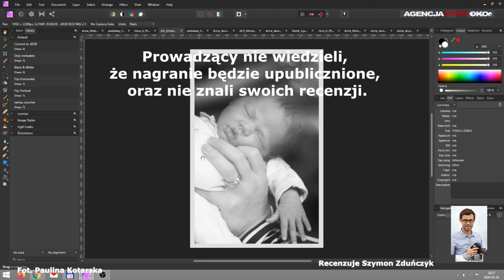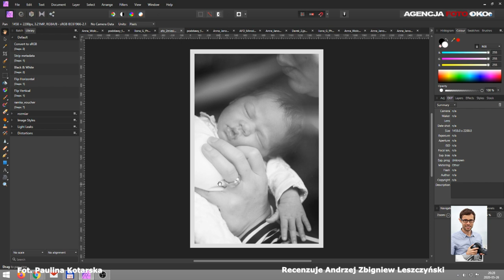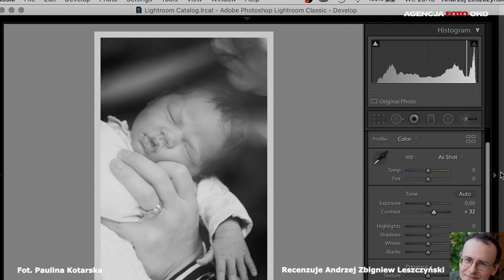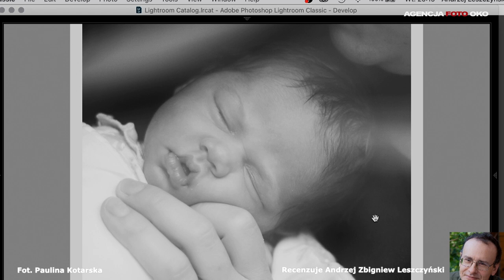#3 Jedno zdjęcie dwóch estetów. Ogromna różnica zdań. Kursy fotografii online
#2 Omówienie, recenzja zdjęcia online, na żywo. Porównanie punktów widzenia dwóch prowadzących. Na co zwracają uwagę, czy krytykują te same błędy? Czy chwalą zastosowanie tych samych środków wyrazu? Portret matki z dzieckiem. Ogromna różnica zdać i punktów widzenia. Recenzenci to doświadczeni ojcowie swoich dzieci, nie młodzieniaszkowie.